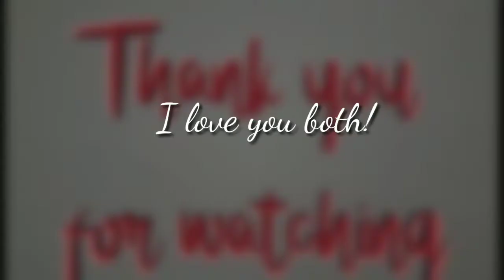HAPPY ANNIVERSARY SHANE & GLEN | FROM SAUDI WITH LOVE V#58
Happy 2nd wedding anniversary SHANE & Glen... I LOVE YOU BOTH SO MUCH❤❤❤
Stay safe there in Saudi ... laban lang💪💪💪